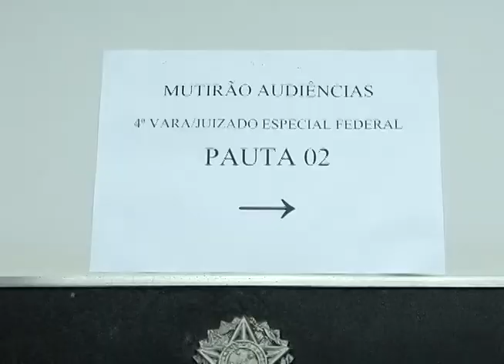Justiça realiza mutirão para agilizar pedidos de aposentadoria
Reportagem de Antônio Pimenta, com imagens de Paulo Henrique Soares para o Jornal da Vitoriosa de 24/11/11